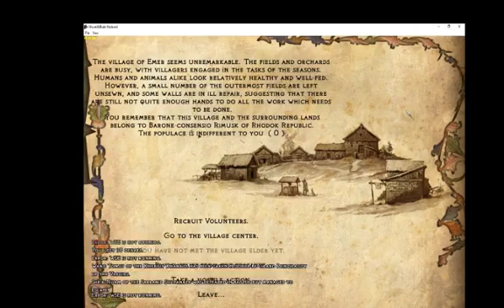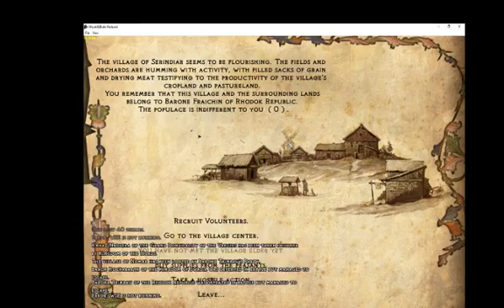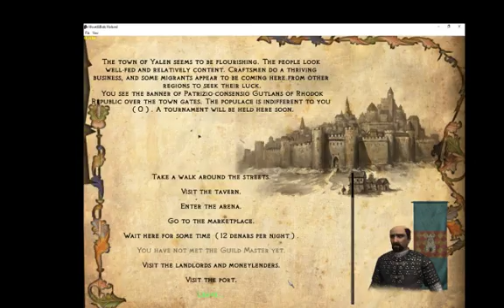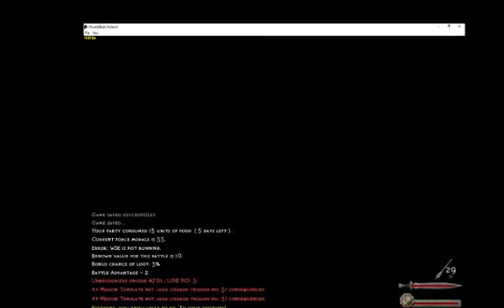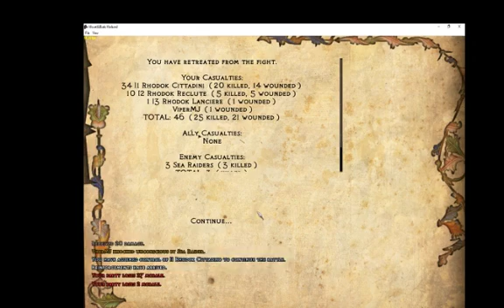m&b Floris ep 2 : recruting